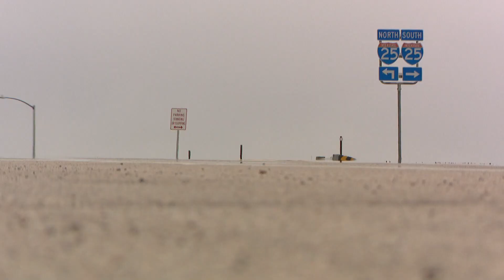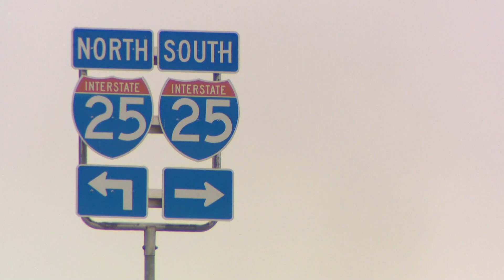Body camera footage shows man hit by SUV after deputy used Taser on him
Attorneys for the family of Brent Thompson said his family is appalled that the deputy has not been disciplined or terminated.

9NEWS (KUSA) is located in Denver, Colorado.